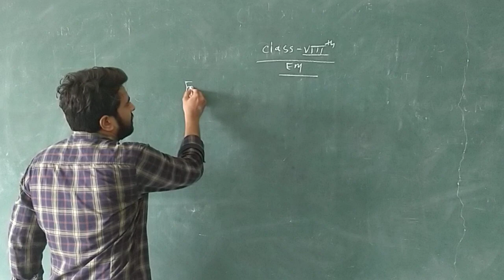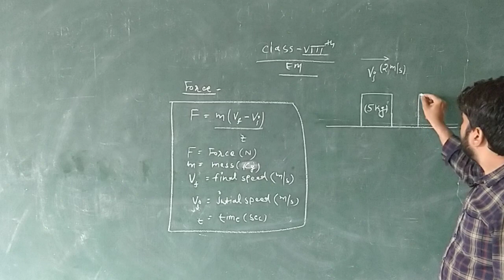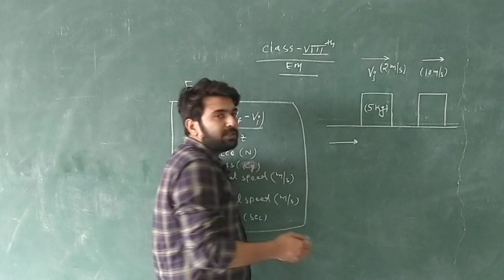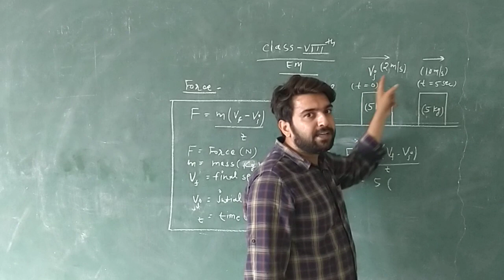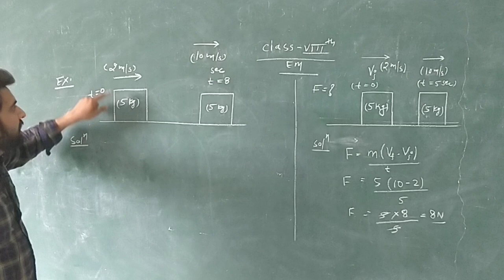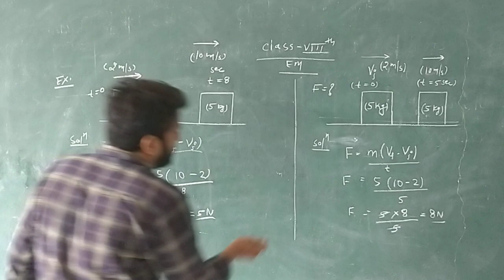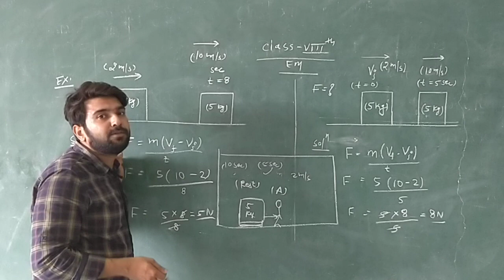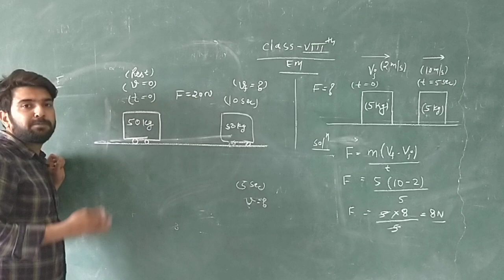RBSE 8th HM CH 11 FORCE AND PRESSURE PART 2 BY DURGESH JI SIR